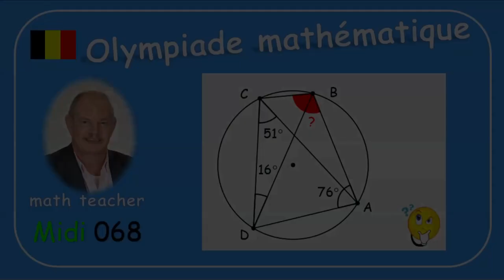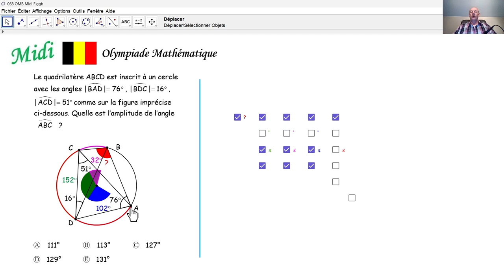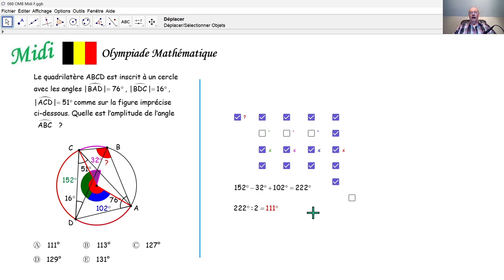Olympiade mathématique 2024 Midi 068